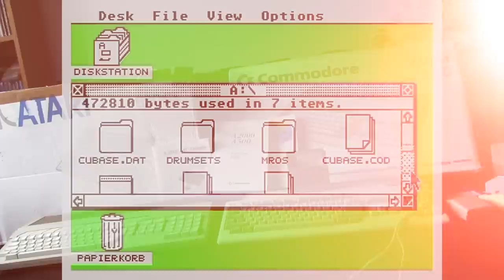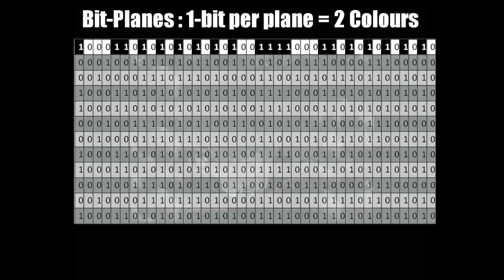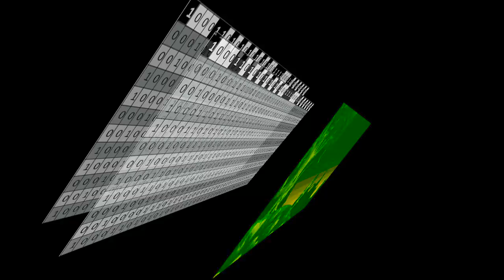AMIGA vs Atari ST: The GAMES | Which machine was the best? Atari ST|Dos|Megadrive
I think the hardware In-depth review I covered In Part 1, tells a clear story of the gap these machines presented, but as I always say, software is the real deciding factor in all of this. So, with a sample of games across these machines we get a good spread of just how the numbers fall, once developers started using the kit.

All games are shown running on real hardware with no emulation, check out Part 1 which dives into the Hardware and Operating systems

Please check out more detail on this and many articles on the